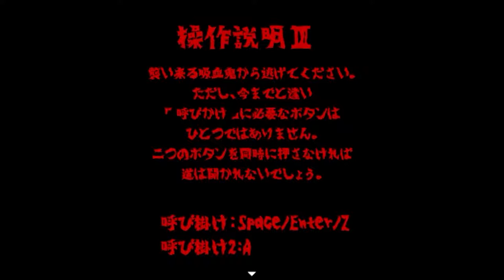村に１人で刃向かい続けた少年の真実【幻想乙女のおかしな隠れ家】 実況 ベルント編 Part6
ベルの両親透明人間説

お父さんはベルの行動のすべてを知っていました！それはもうザ・クイズショウの櫻井翔ばりに！

シンシアの死には、村の大人たちが関わっていたらしい・・・大人たちが怪しくなってきた